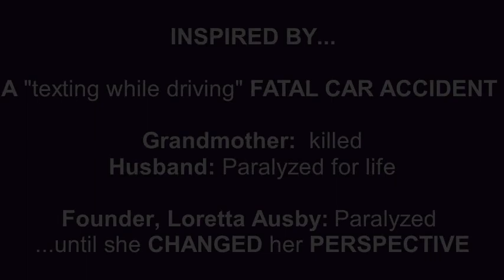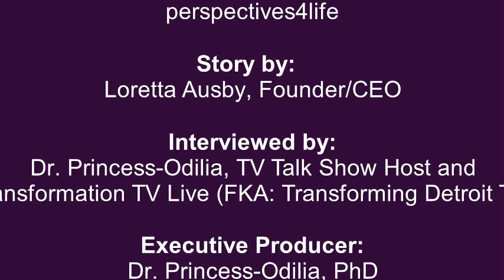Detroit Transitional Housing Project - W Longwood by Perspectives 4 Life, Inc.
The non-profit organization, Perspectives 4 Life, Inc., is a safe haven for Adults and Youth who are in the process of transition in their lives, but need a helping hand.  As so many youth (17-26) lack the basic knowledge and resources as it relates to life skills development (i.e., banking, budgeting), financial literacy, home buying, credit, debt and money management, and entrepreneurship skills development (as many desire to have their own business but lack knowledge of how to begin the process of their dream).

Additionally, Perspectives, Inc. will provide affordable transitional housing for Adults and Youth, and offer all the opportunity of learning how to invest in Real Estate and obtain guidance through the home ownership process, so that they may too be able to pay it forward into their communities while enhancing their own lives.

PERSPECTIVES 4 LIFE'S DETROIT - LONGWOOD TRANSITIONAL HOUSING PROJECT